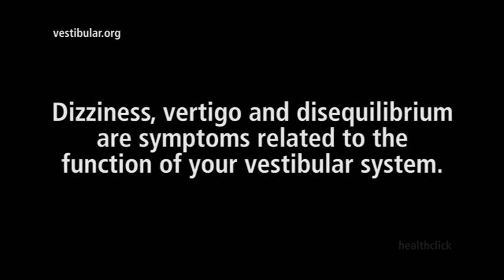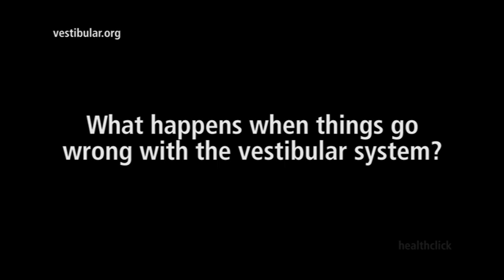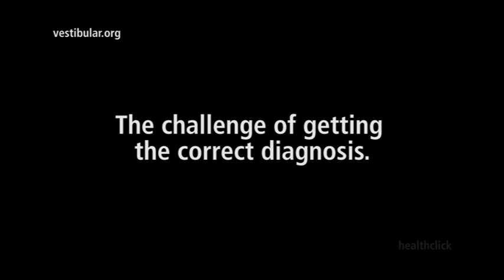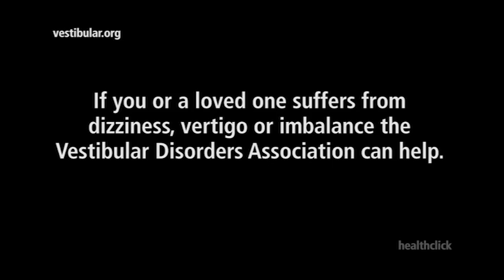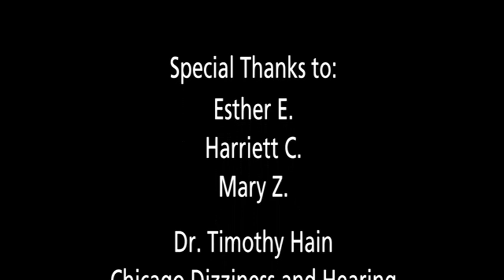Vestibular Disorders & Balance Awareness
Dr. Timothy Hain speaks about vestibular (inner ear balance) disorders and why it's difficult to get an accurate diagnosis. Patients Esther, Mary and Harriett share their experience with a vestibular disorder and how it has impacted their lives.